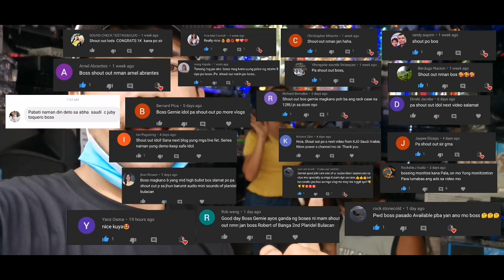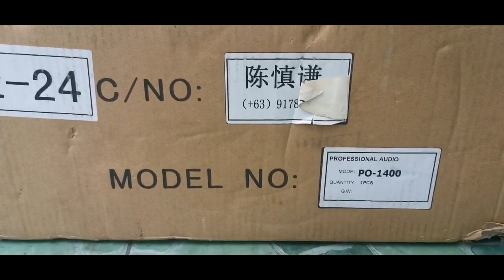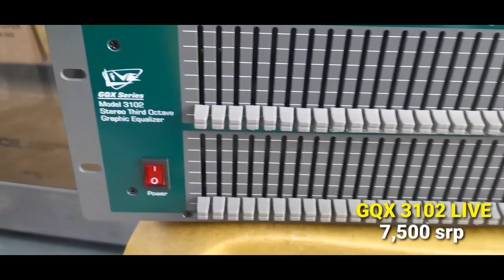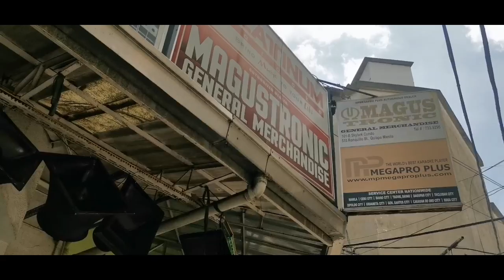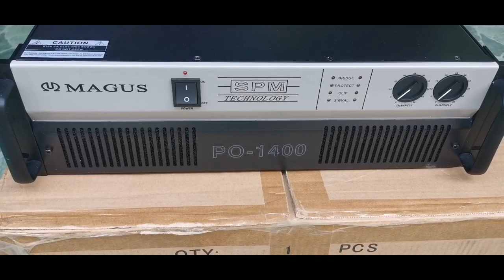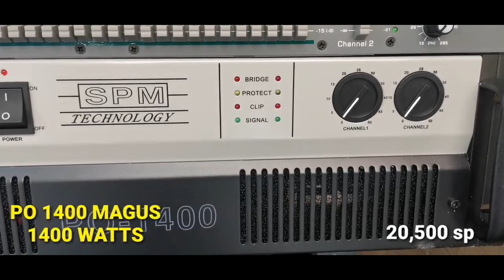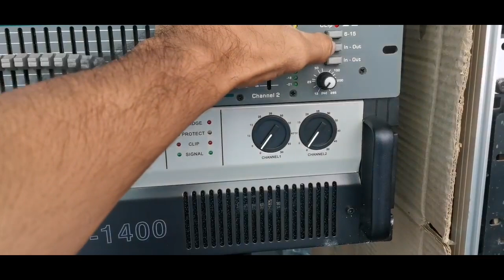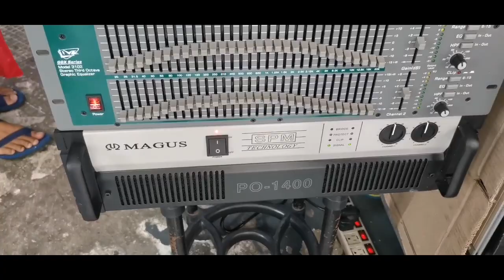MAGUS PO 1400 POWER AMP, GQX 3102 LIVE EQUALIZER, SQ 15 STORM QUAKE SPEAKER